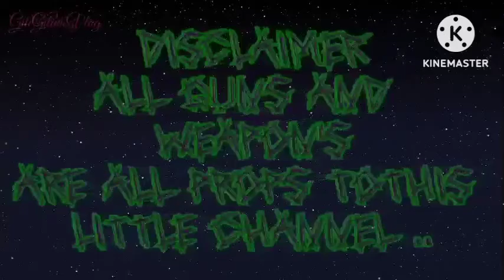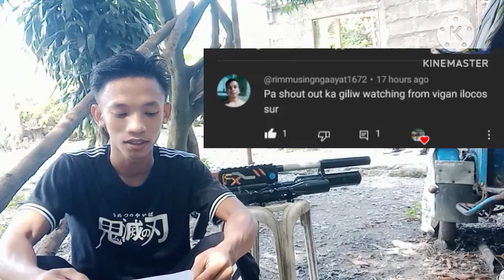panu mag zero ng scope sa mga dag.